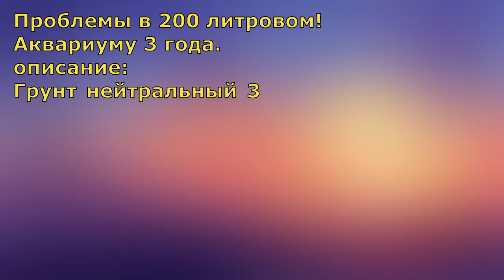Проблемы в аквариуме! Аквариум Аквариумные растения#